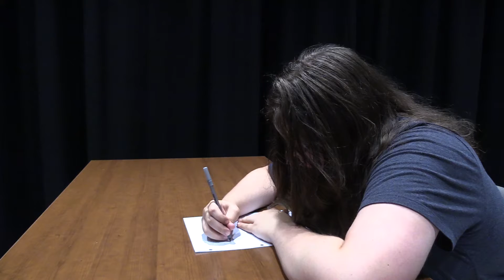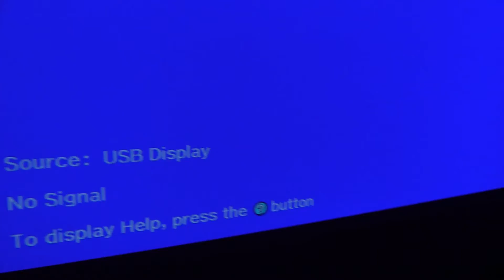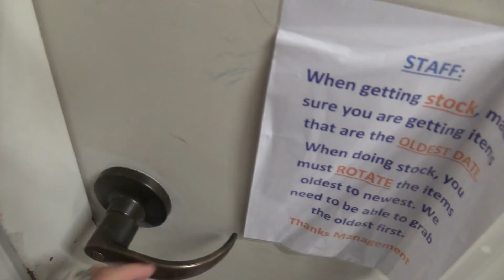"Psychosis" by Daniel Jaden Kinross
Media Technology & Film
Capstone Project
"Psychosis"
Produced by Daniel Jaden Kinross
Spring 2020-21